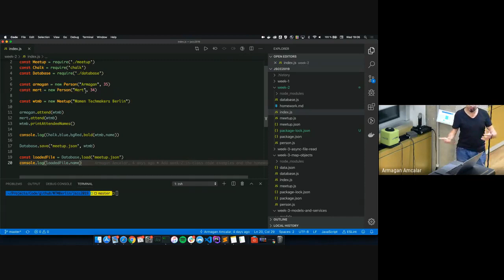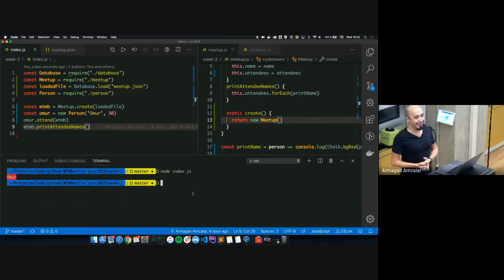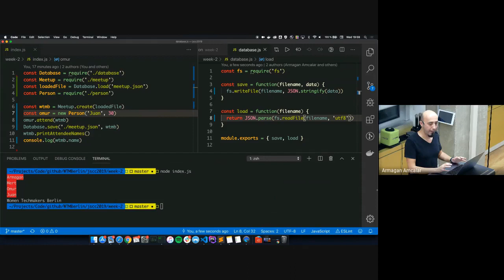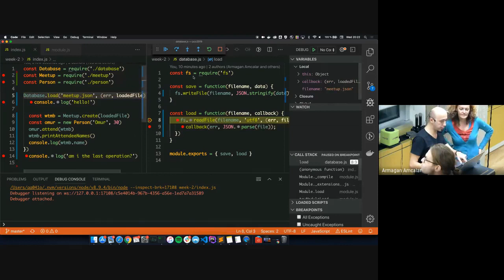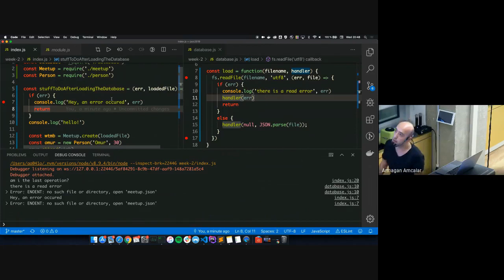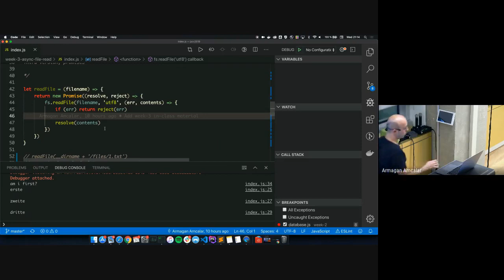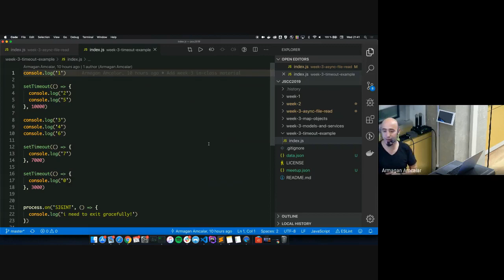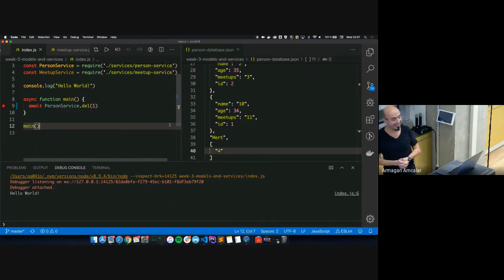Women Techmakers Berlin JavaScript Crash Course Vol 3 Lecture 3 — Promises and Async Programming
This session focuses on solving the challenges of asynchronous programming with certain constructs in Node.js — callbacks, promises, async and await keywords. We discuss how each implementation enables a certain way of programming, and their use cases.